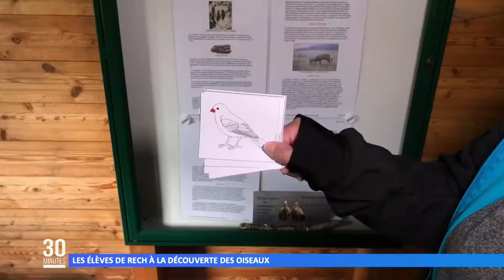Les élèves de Rech à la découverte des oiseaux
La Ville de Sarralbe propose un programme nature pour ses écoliers. Plusieurs associations y participent comme Les Piverts, qui a animé une activité sur les oiseaux.
Réalisation : Marie-Morgane PIRES - Thibaut DEMMERLE